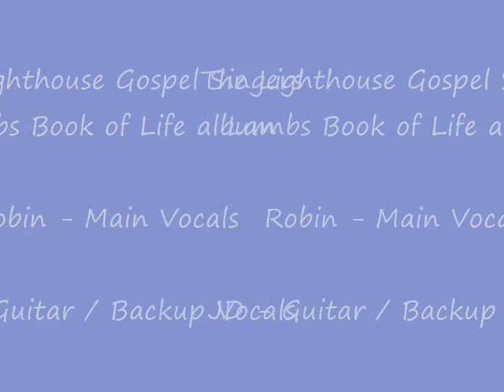The Lighthouse Gospel Singers - I know a man who can